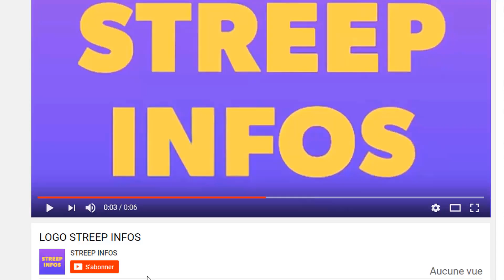Soro transféré a la CPI : Ouattara contre Gbagbo. Une mallette remplie de billets remise à Bensouda